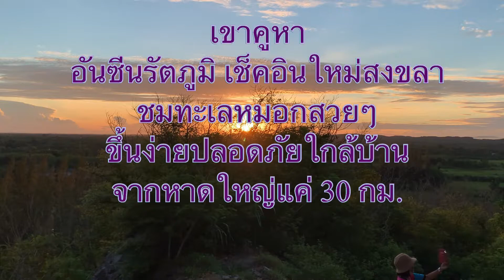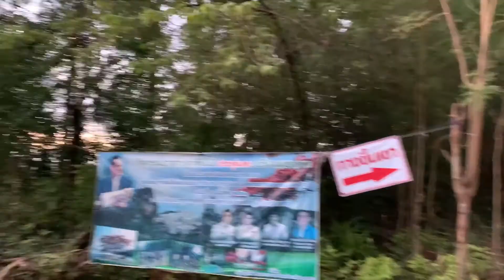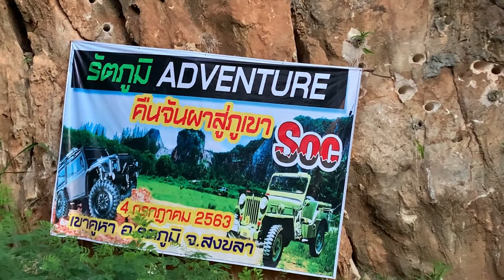พาเท่ียว เขาคูหา อันซีนรัตภูมิ เขาสวยสุดในสงขลา HD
เขาคูหา อันซีนรัตภูมิของดีที่ห้ามพลาดในเวลานี้ที่กำลังได้รับความนิยมอย่างมากสำหรับนักท่องเที่ยวทั้งในและต่างประเทศ เขาคูหาบ้านเรา ตั้งอยู่ที่ ต.คูหาใต้ อ.รัตภูมิ จ.สงขลา ทางไปจ.พัทลุง

“เขาหลักโค”ใครขึ้นมาต้องไหว้เคารพถือเป็นหลักเป็นฐานของชีวิตเนื่องจาก เขาหลักโคตั้งตระหง่านขณะที่มีการสัมปทานหินไม่มีใครสามารถทำลายลงมาได้
      เขาคูหาแห่งนี้ป็นพื้นที่ชุ่มน้ำ มีคลองตะเคียน ไหลลอดใต้ภูเขา มีโพรงถ้ำใต้เขา มีลักษณะเป็นสายน้ำ สายเล็กสายน้อยหลายสายไหลเชื่อมโยงกัน ซึ่งนับเป็นแหล่งพักพิงหลบภัย และขยายพันธุ์ปลาพื้นบ้านหลายสิบชนิด มีสายน้ำไหลออกจากภูเขา 3 สาย คือ เหมืองตีน (เหมืองนาโพธิ์) เหมืองกลาง(เหมืองต้นเหรียง) เหมืองหัวนอน(เหมืองหลุมพอ) สภาพป่าไม้ พืชสมุนไพร สัตว์ป่าใหญ่น้อย เสือ หมี ลิง ค่าง หมูป่า มูสัง เม่น นก กระรอก งู นานาชนิดอยู่ในสภาพสมบูรณ์ดี จากการบอกเล่าของคนในพื้นที่ว่า มีถ้ำบนภูเขา